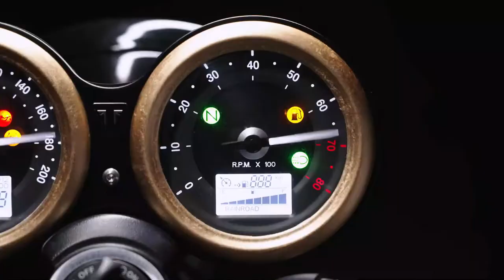Raymond Weil - Introducing the NEW Bronze Freelancer Chronograph Limited Edition l Jura Watches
Inspired by the open road and a customized motorbike crafted by the artisans of Meister Engineering, RAYMOND WEIL unveils the new freelancer bronze chronograph 7780.